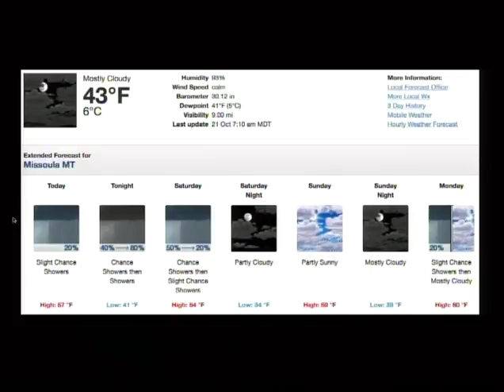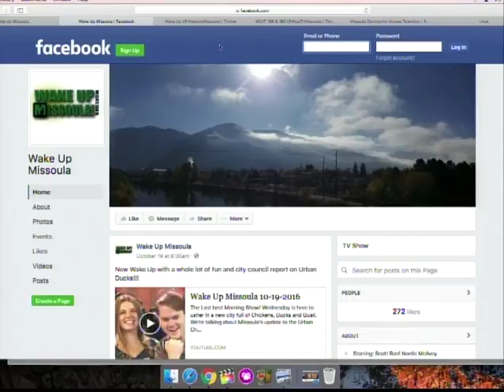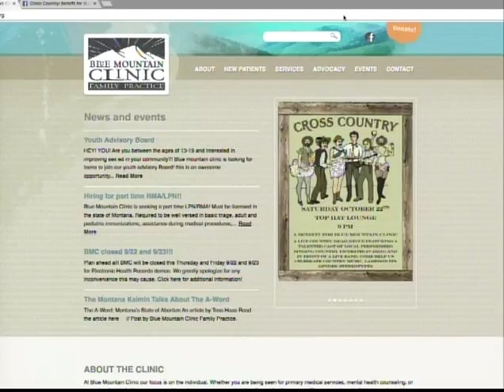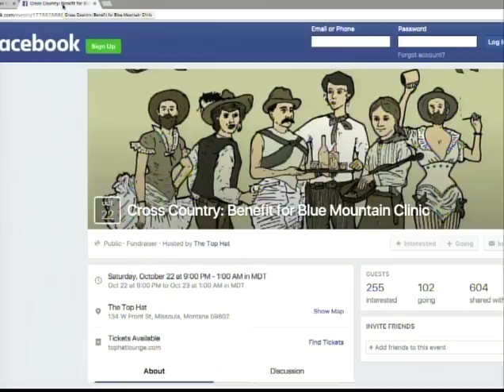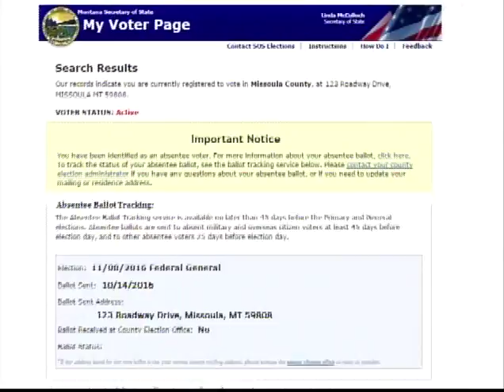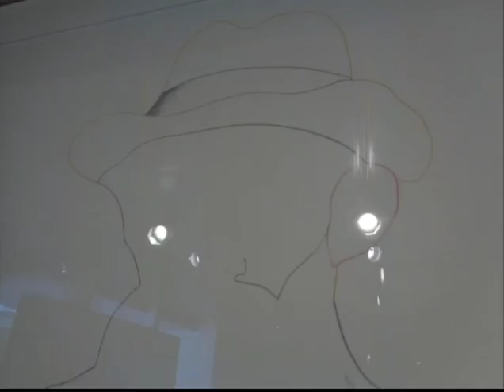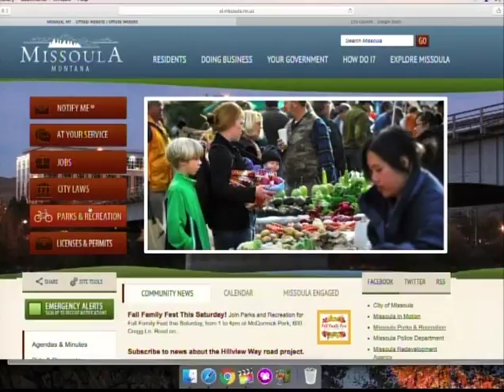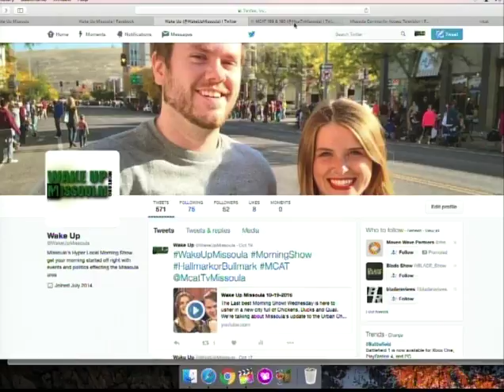Wake Up Missoula 10-21-2016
The Last best Morning Show is action packed for your Friday. We interview Trinda Rieck from the Blue Mountain Clinic as well as Dawn Anderson and Izaak Opatz about Cross Country, a gender bending drag show happening at the Top Hat on Saturday. We go into weekend events with Noelle which highlights a lot of music and activities for the whole family. We show a few videos from some cool teens we know. One of them is Teen Talk where teens talk about real issues, the other one they just say bad words. Musical Notes features a very well known modern actress who has done movies, television and Broadway. In the last quarter of the show, Scott gives us our city council highlights in which they're expanding on an open space bond of up to $75,000. Catch us live again on Monday morning at 8:00 on channel 189 Have a great weekend!